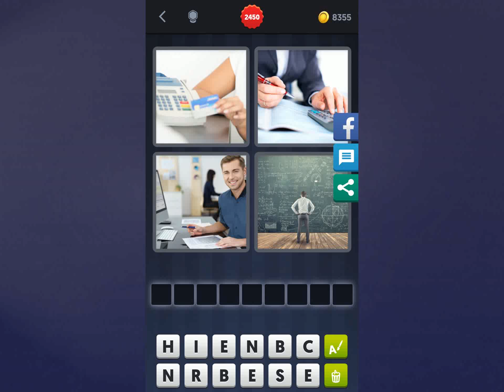4 Bilder 1 Wort Lösung [Kreditkarte, Hände, Mann, Mann]